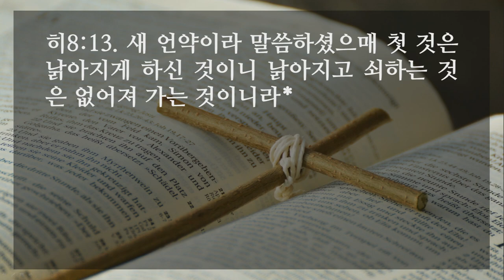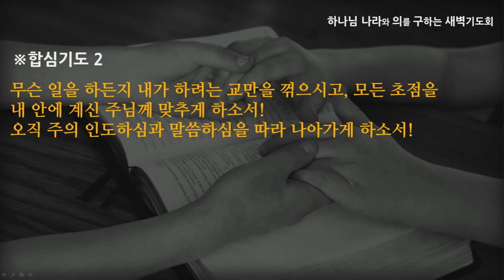[선한목자교회] 새벽기도 2021년 11월 15일 | 내 마음에 주님이 계시다 - 이형주 목사 [히브리서 8:1-13]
내 마음에 주님이 계시다 - 이형주 목사 [히브리서 8:1-13]